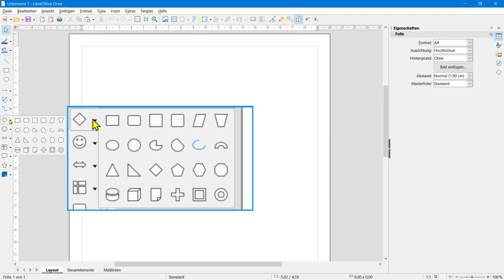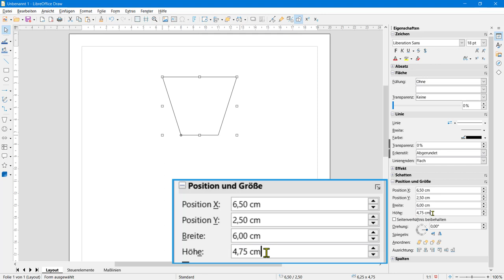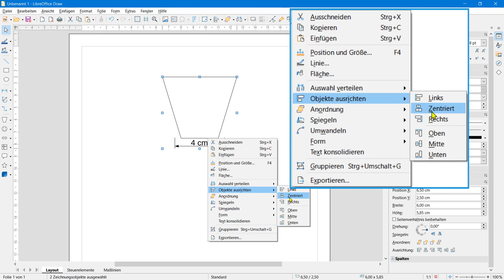Ein symmetrisches Trapez zeichnen - LibreOffice 7.3 (German/Deutsch)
Dieses Video zeigt Ihnen, wie Sie ein Trapez zeichnen können.